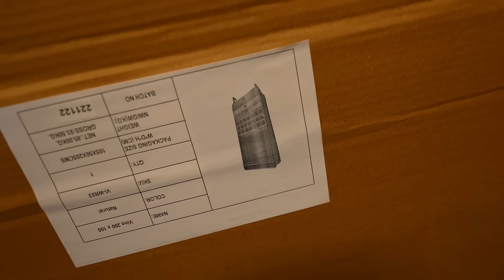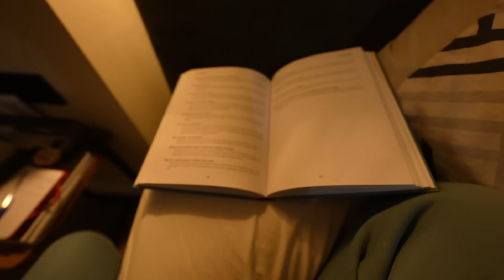NIEUWE DRANK SIGAREN KAST & HIJ HEEFT CADEAU'S VOOR MIJ!